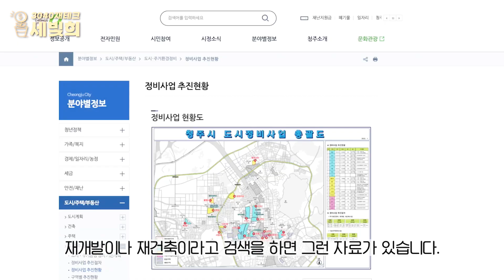앞으로 10년 후 제2의 강남이 될 곳은 이렇게 찾으세요